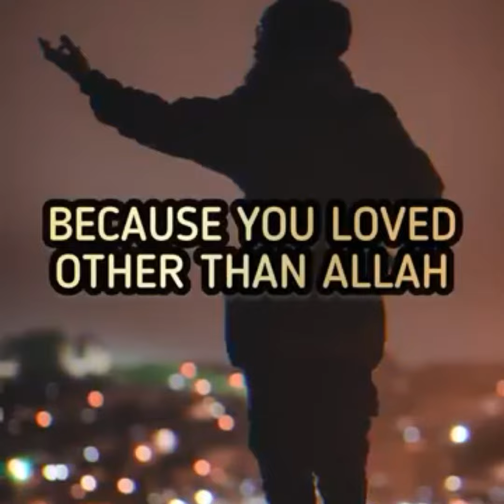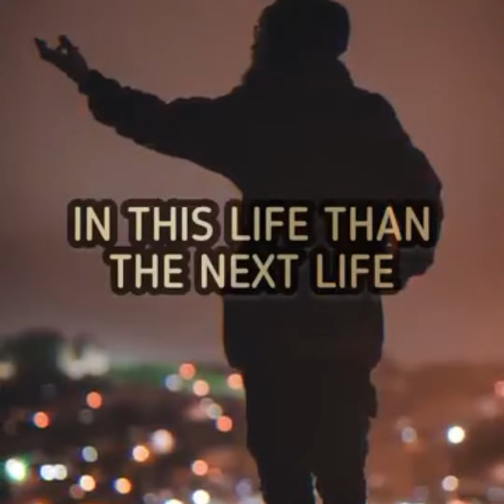What does the word Quran means? Quran actually means || Meaning of Quran | why heartbreak happens.